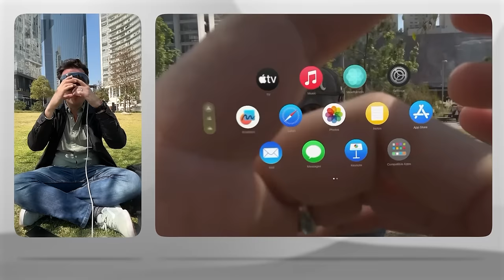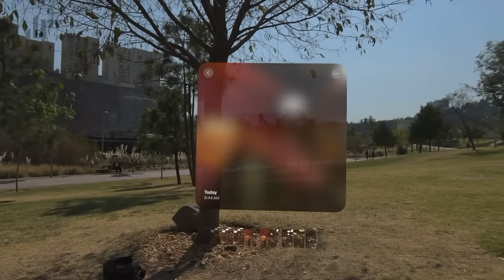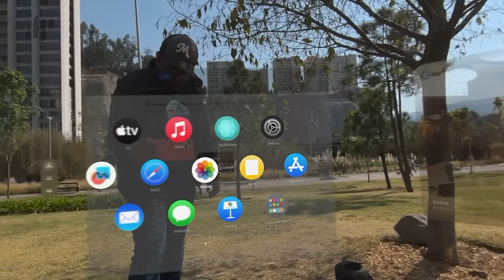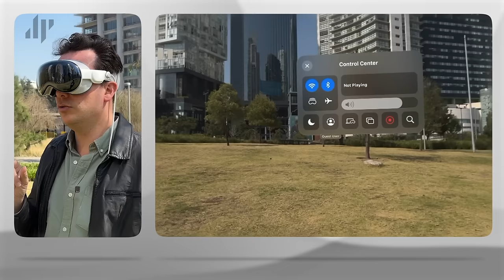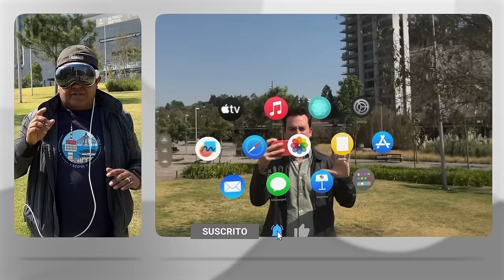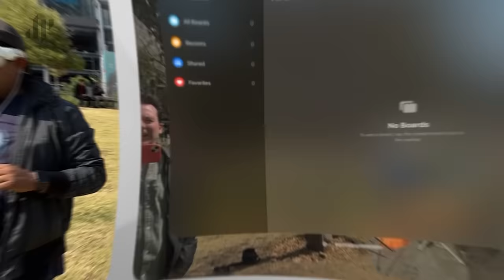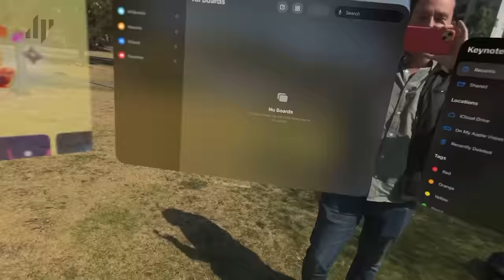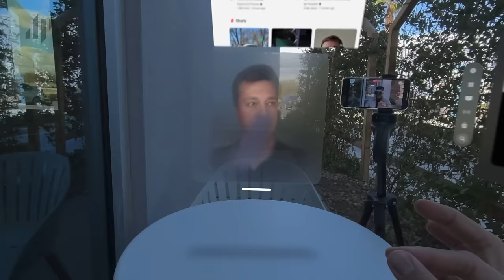Apple Vision Pro, primeras pruebas en Español.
En este video te muestro las primeras pruebas del Apple Vision Pro en Español! Exploramos las funciones y capacidades de este dispositivo. 🍏👁️